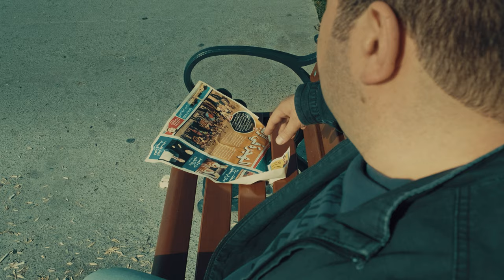The Librarian - Solitude (Video Clip)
The Librarian - Short Film

Consultant: Prof. Dr. Oğuz MAKAL

Mazhar, who is a librarian, tries to study Spanish, believing that he can only be discovered if he reads Federico Garcia Lorca, the great master of poetry, in his own language, on the other hand, he worries that his own language is being attacked or will be attacked by other languages, and he experiences an increasing loneliness with the addition of unemployment to his inner distress. "The Librarian" short film is about how the social environment affects Mazhar's consciousness/inner world and his effort to get rid of the stuckness he is in.

Director: Serkan Aktaş
Writer: Serkan Aktaş
Producer: Serkan Aktaş
Director of Photography: Hasan Kılıç
Cast: Mustafa Aydın, Şahin Özgenç, Nil Yıldız, Ardahan Arda, Mehmet Budak, Adnan Yanbay
Sound: Abdulkadir Terzi
Edit: Serkan Aktaş
Casting: Ahmet İnal
Gaffer and Assist of Director of Photography: M. Yusuf Yazıcı
Art Director: Sinem Kapancı, Serkan Aktaş
Assist of Art Director: Yunus Emre Kıroğlu
Underwater Director of Photography: Akın Bağcılar
Underwater Gaffer: Berke Akın
Underwater Crew Coordinator: Elif Karagöz
Sound Effects: Serkan Aktaş
Sound Design and Sound Mix: Göknur Topal Güngör
Colorist: Utkan Topuzlu
Transport: Akif Basnak
Crew Coordinator, Costume, Continuity and DIT: Serkan Aktaş

Duration: 20:46
Country of Origin: Turkey
Production Date: April 2022

“The Librarian / Kütüphaneci”, Serkan Aktaş, Short Film, Beykent University Institut of Graduate Studies, Film and TV, Doctor of Arts Doctorate Project, 2022
Doctorate Project Advisor/Consultant: Prof. Dr. Oğuz MAKAL